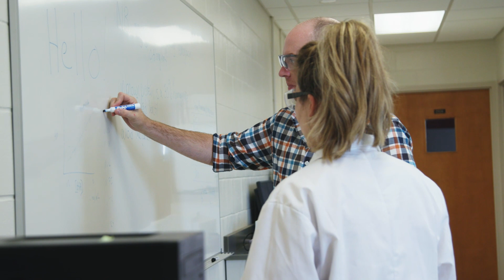Degrees: Bachelor of Science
With a degree in Science from Mount Allison, you will not only acquire notable research and technical skills, but also the interpersonal skills needed to succeed in any science-related career.

You will gain valuable experience through lab work, research projects, and academic conferences.